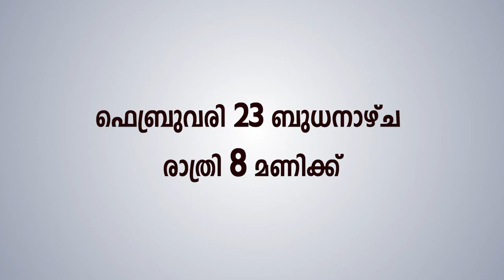കേരളവികസനം ഒരു വൻ തട്ടിപ്പൊ? | മാധ്യമപ്രവർത്തകനായ റെജി കുട്ടപ്പനുമായി അഭിമുഖം | Promo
കേരളവികസനം ഒരു വൻ തട്ടിപ്പൊ? | Promo